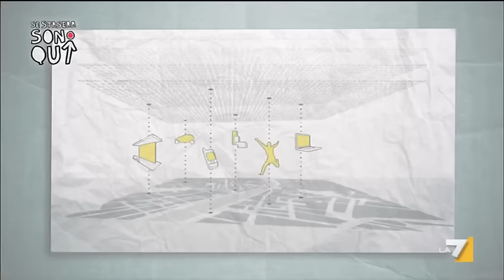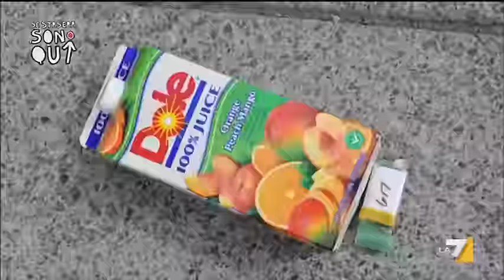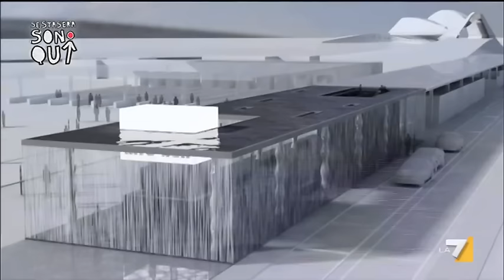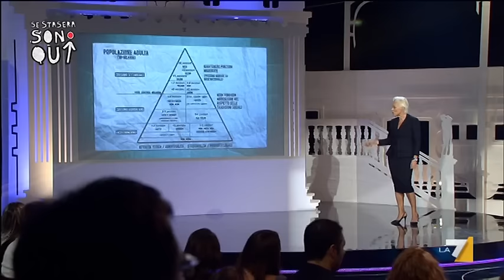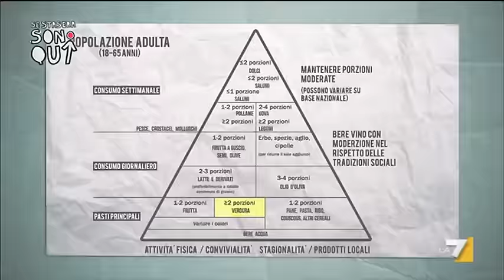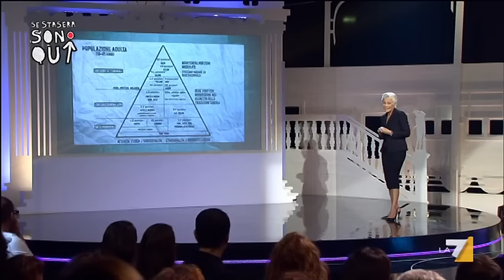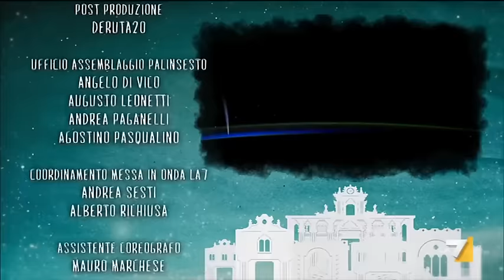Se Stasera sono qui - Puntata 26/09/2012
Se Stasera Sono Qui è un grande happening, un raduno di persone con un'idea e "sono qui" per raccontarla. Che sia loro, presa da qualche parte o magari rubata ad altri, ciò che conta è condividerla e renderla show. Ogni mercoledì attori, musicisti, comici, scienziati, scrittori e "varia umanità" metteranno in scena il loro pensiero, uno alla volta, attraverso monologhi, canzoni e immagini.